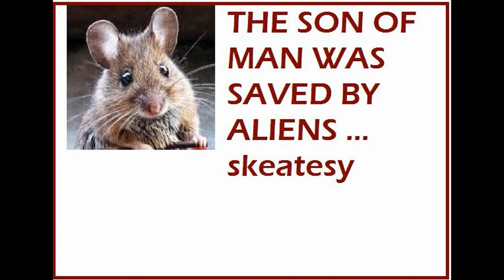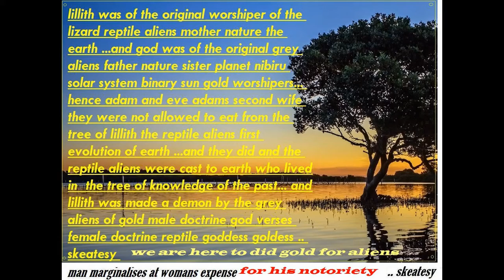the right hand of god .. skeatesy the sacrifical lamb